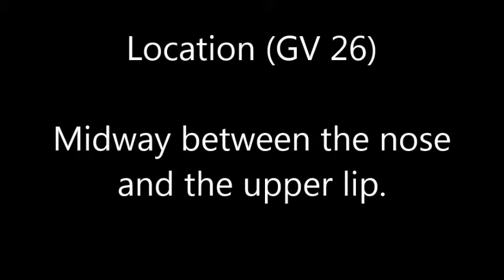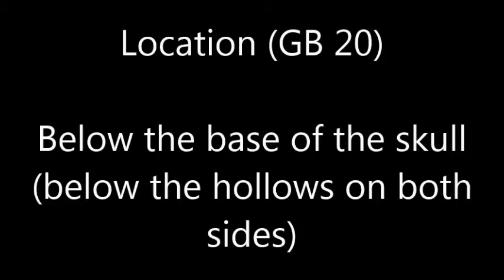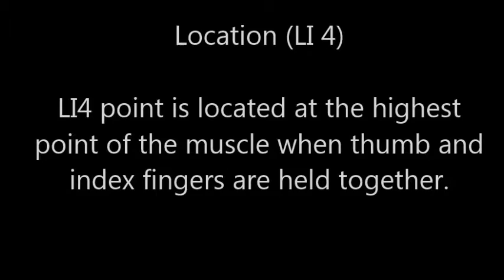Acupressure Point for Cerebral Palsy | मस्तिष्क पक्षाघात | பெருமூளை வாதம்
Acupressure Point for Cerebral Palsy